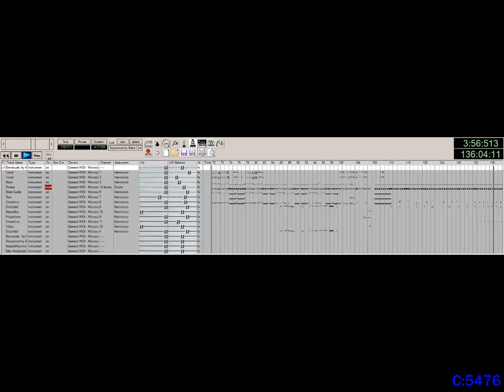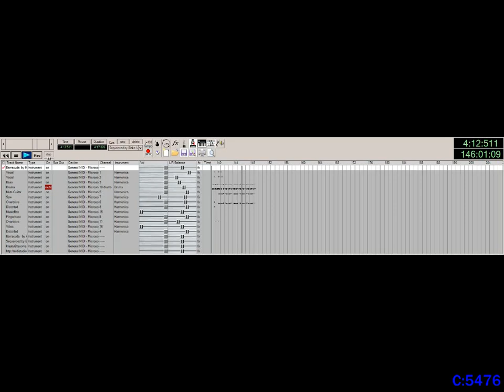Barracuda But the Instruments are Replaced With the Harmonica